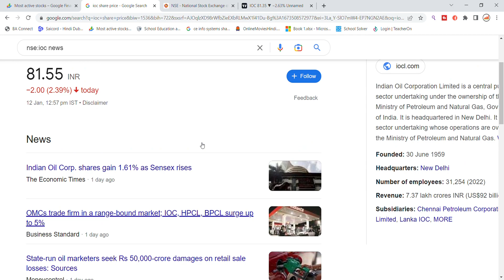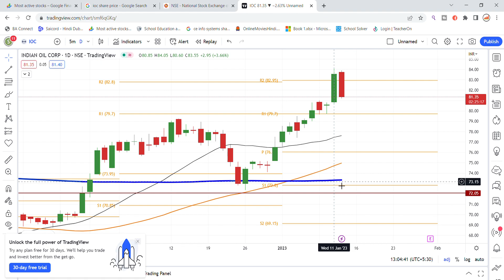IOC Share Analysis And Latest News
ioc share,
ioc share latest analysis,
ioc share technical analysis,
iocn share latest updates,
ioc share analysis today,